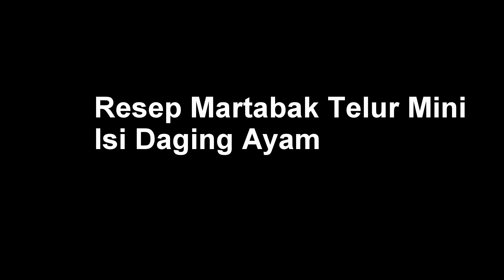Resep Martabak Telur Mini Isi Ayam Praktis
2 sdm minyak goreng
1 siung bawang bombay cincang kasar
300-400 gr daging ayam cincang
1 sdt bumbu kari bubuk
1/2 sdt ketumbar bubuk
1/2 sdt lada bubuk
1 sdt garam
1/2 sdt gula pasir
Daun bawang cincang
3-4 butir telur
16-20 lembar spring roll ukuran mini 125 mmx125 mm

Panaskan minyak goreng secukupnya.
Tumis Bawang Bombay sampai wangi.
Masukkan daging ayam cincang, aduk rata.
Masukkan semua  bumbu bubuk, garam, gula, aduk rata.
Matikan api.
Masukkan daun bawang saat adonan masih panas dan aduk rata. Sisihkan.

Telur dikocok lepas di mangkok terpisah.
Ambil selembar Spring Roll isi adonan ayam + telur, lipat dan masukkan ke dalam minyak panas. Goreng sampai berwarna keemasan. Angkat dan tiriskan. Lakukan sampai adonan habis.